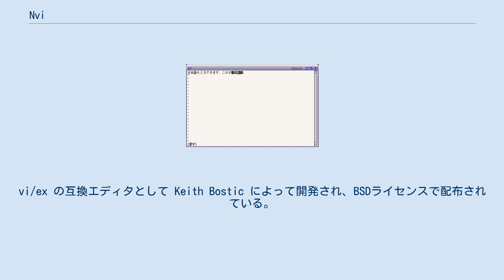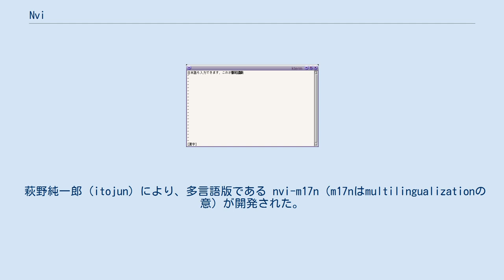Nvi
nvi （エヌヴィアイ、new vi、nex）は、Unix系オペレーティングシステム (OS) で動作する、テキストエディタ。
いわゆるviクローンのひとつ。
vi/ex の互換エディタとして Keith Bostic によって開発され、BSDライセンスで配布されている。
FreeBSD、NetBSD、OpenBSDでは、デフォルトのvi/exである。
 4.4BSDにおいてカリフォルニア大学バークレー校 (UCB) より配布された。
ビル・ジョイの開発したオリジナルのviはAT&Tのライセンスが必要であったため、AT&Tのコードを全く使わずに再実装されたもの。
オリジナルのviとの互換性は高い。
 改良を重ね高機能化した Vim と違い軽量でシンプルである。
 vi互換のスクリーンエディタとして使用する場合は、vi、nvi、読み取り専用のviとして使用する場合は、view（vi -Rと等価）、ex互換のラインエディタとして使用する場合は、ex、nexを使用する。
これらのコマンドは、呼び出される名称が違うのみでバイナリとしては同一である。
 ユーザの設定ファイルは、$HOME/.nexrc、$HOME/.exrcの順に読む。
nvi/nex 独自の設定は、.nexrcに書くのが無難である。
 萩野純一郎 (itojun) により、多言語版である nvi-m17n（m17nはmultilingualizationの意）が開発された。
 nvi-m17nでの日本語入力